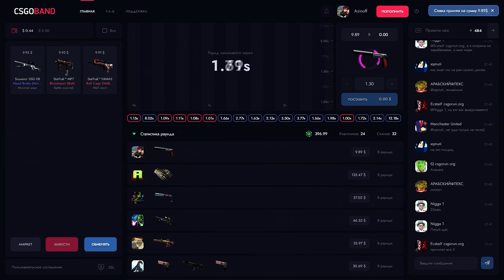ГЕНСУХА РАССКАЗАЛА КАК ПОДАРИЛА ПС 5 ЭВЕЛОНУ! | ГЕНСУХА РАБОТАЕТ В РЕСТОРАНЕ192?! | BUSTER CHILL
Используйте код CHILL для бонуса 5% к пополнению
Промо на 25 центов найди в самом ролике